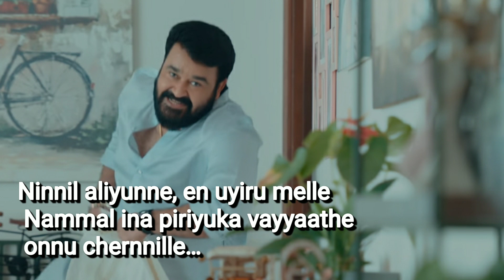Parayathe Vannen Karaoke with lyrics | Bro Daddy| Mohanlal | Prithviraj |Meena|Kalyani | shortCover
Movie : Bro Daddy
Lyrics : Lakshmi shrikumar
singers : M G Sreekumar, Vineeth Sreenivasan